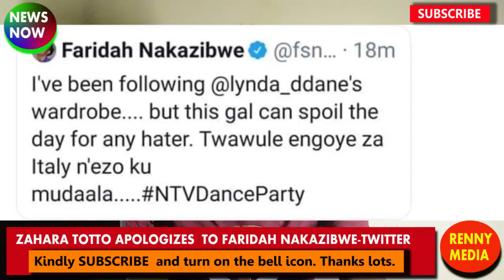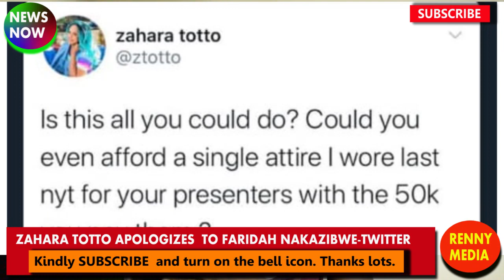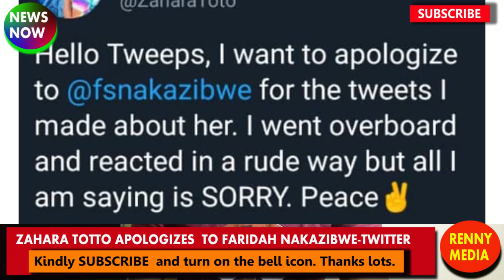ZAHARA TOTTO APOLOGIZES TO FARIDAH NAKAZIBWE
Zahara Toto, the self proclaimed Lugambo queen has come out to apologise to Faridah Nakazibwe the NTV luganda news anchor after some tweets that were directed to this NTV curveous news anchor. Here are the details.